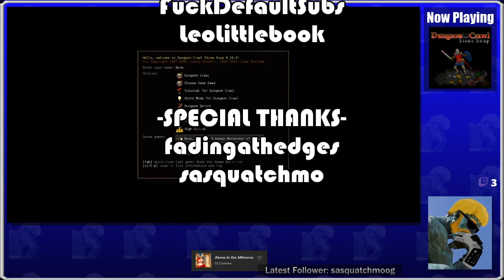NEWBIE Guide: Dungeon Crawl Stone Soup (DCSS) Episode 5 --Learn to Play and lose--with style!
This is Part 4 of my NEWBIE Guide for Dungeon Crawl Stone Soup (DCSS) -- The Long, The Bad, and The Unedited Stream. I love this game. It is hard. VERY hard. Have you ever wanted to play an awesome, evolving, long-lived rogue-like that will tear out your heart with a spoon? This is it! If you've ever wanted to dip your toe in the shark-infested waters of this awesome game, come on in and let me help diminish some of the difficulty curve and get you surviving for more than a few mobs. Probably ;)

PLEASE post any questions about the game here! I'll do my best to help get you over the hump and try to get your first, 3 rune victory. I think it took me a year for my first win ;) I've been playing for 15 years now and have a lot of experience. I'm not the best, but I love the game.

If you like, stop by TWITCH. I'm streaming this game most nights starting at midnight (EST) Su-Th. Come on by and ask some questions!

This is a devastating combo of Let's Play, How To, and SUPER STRATEGY without all the mess of actual benefits.

Dr. Incompetent, the mindfully absent gamer, takes on a classic Rogue-Like Crawl Game Extravaganza Spectacular: Dungeon Crawl Stone Soup. Stay awhile and listen.

From MageJohn

Intro Clips:
Weird Al - Like a Surgeon
Ghostbusters

Ending Music:
Dungeon Magic: Sword of the Elements (NES)